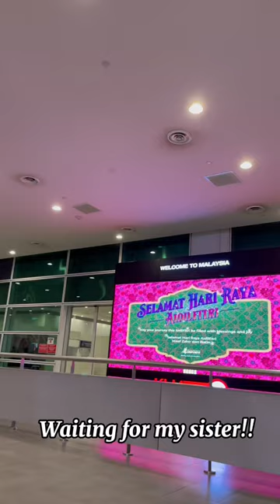A day of Japanese student in Malaysia 🇲🇾🇯🇵My sister came to Malaysia!